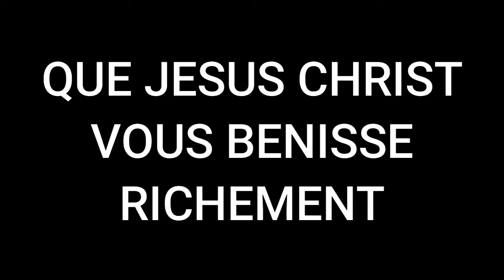Joseph se révèle à ses frères 1ère partie.Orateur : Dr. Othniel Kasonga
Genèse 45 : Joseph ne pouvait plus se contenir devant tous ceux qui l'entouraient. Il s'écria: Faites sortir tout le monde. Et il ne resta personne avec Joseph, quand il se fit connaître à ses frères.
2 Il éleva la voix, en pleurant. Les Égyptiens l'entendirent, et la maison de Pharaon l'entendit.
3 Joseph dit à ses frères: Je suis Joseph! Mon père vit-il encore? Mais ses frères ne purent lui répondre, car ils étaient troublés en sa présence...